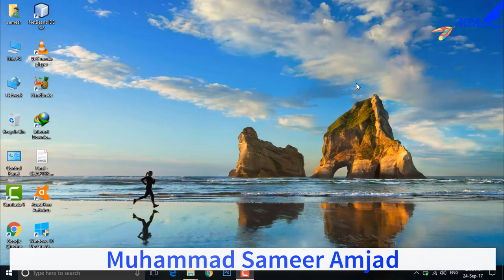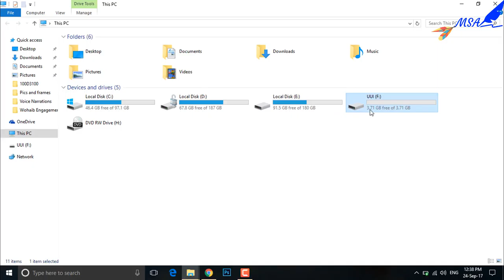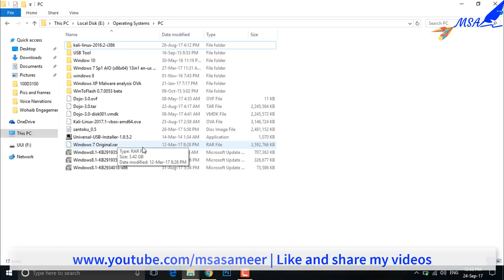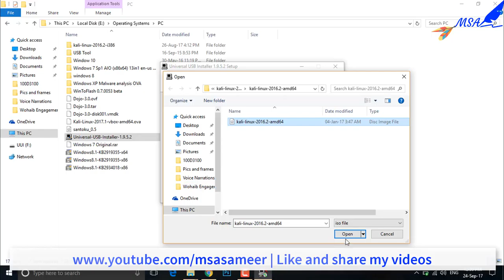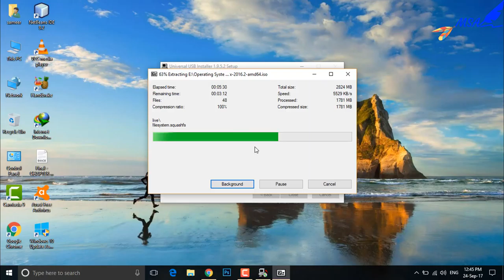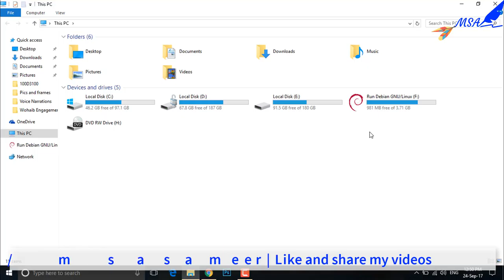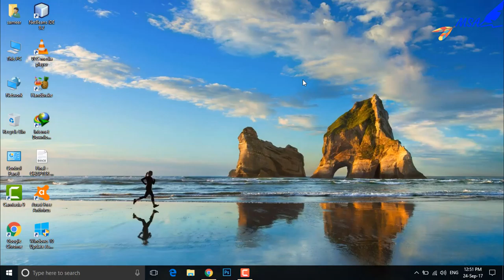How to make any operating system's BOOTABLE USB | MSA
In this video I am showing you about making bootable USB for different operating systems like Windows, Linux and Ubuntu etc.
In this video I select kali Linux operating system for booatable usb creation but all operating system's bootable procedure is same as linux operating system.

Software which I used in this video is Universal USB Installer and link of software is "